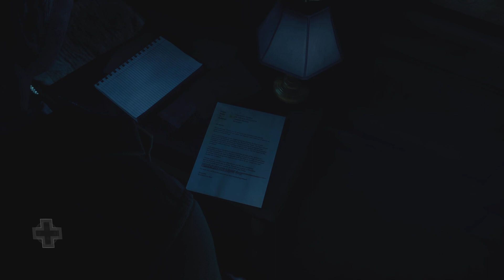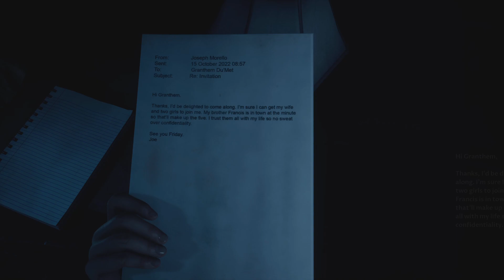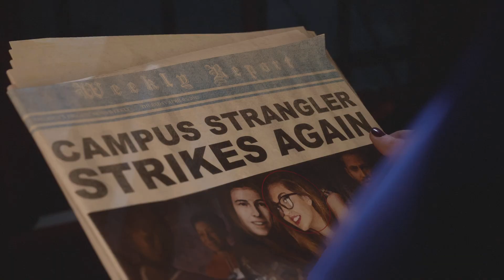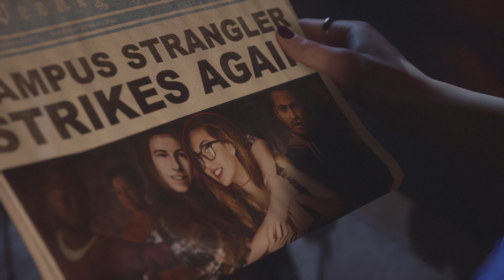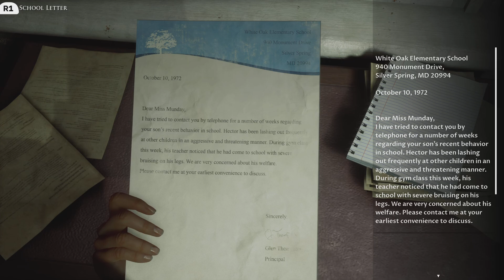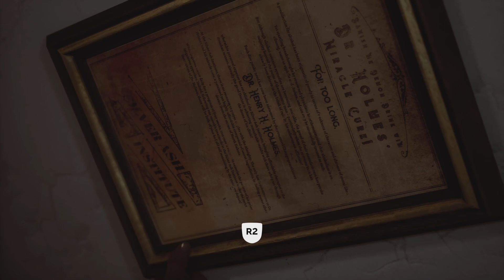The Dark Pictures Anthology: The Devil in Me_20240201091836